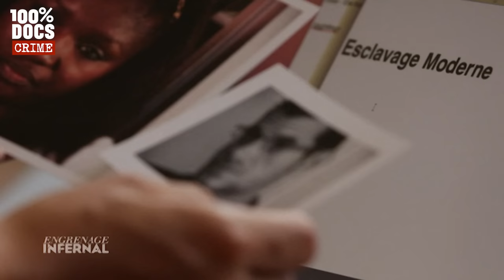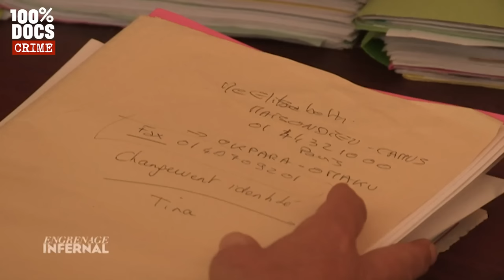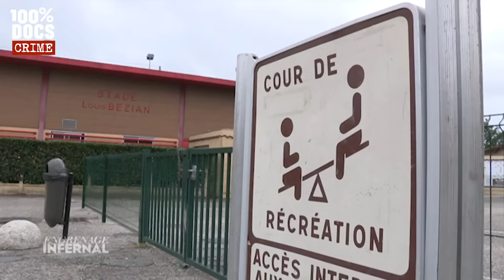Ces ESCLAVES MODERNES que personne ne voit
"ESCLAVAGE MODERNE" / L’esclavage a été aboli en France par un décret en date du 27 avril 1848. Pour beaucoup ce n’est plus qu’un souvenir lointain et honteux de notre histoire.
Pourtant il existe encore tout près de chez nous. Tina Okpara et Christophe Lavigne en sont la preuve vivante. Elle, a été torturée et réduite en esclavage par sa mère adoptive et violée par son père adoptif, un célèbre footballeur du PSG. Lui, a été réduit au rang d’esclave par ses patrons, un couple de boulangers vivant à Arcachon et en apparence très respectables.

Un reportage de Martin MISCHI et Laurent FOLLEA